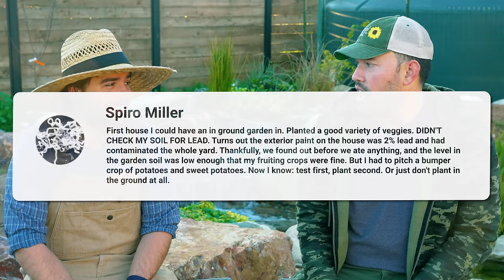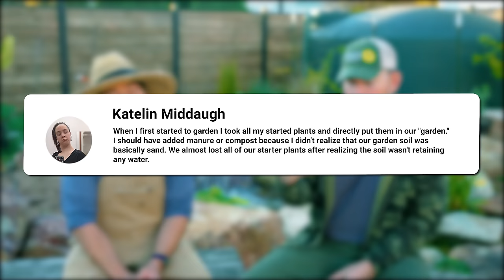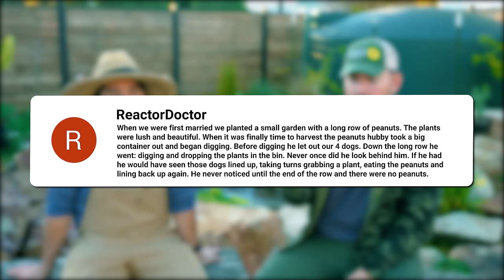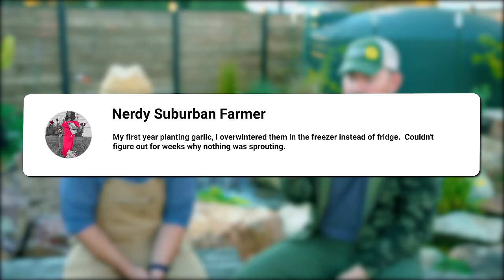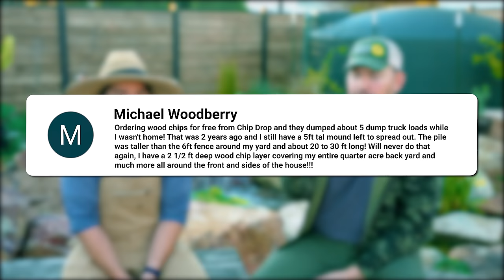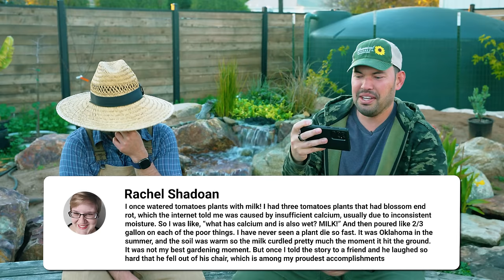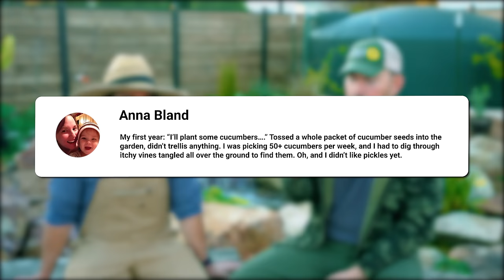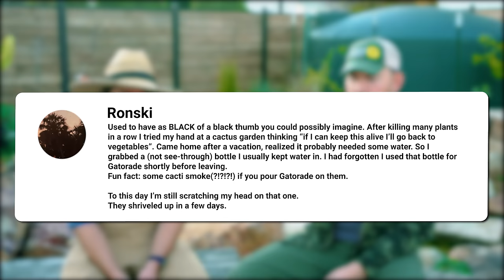Gardeners React to YOUR Ridiculous Gardening Fails 💀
We asked, you answered...Kevin and @jacquesinthegarden react to the most unbelievable garden fails from the Epic Gardening community...and recount some hilarious failures of their own.

TIMESTAMPS